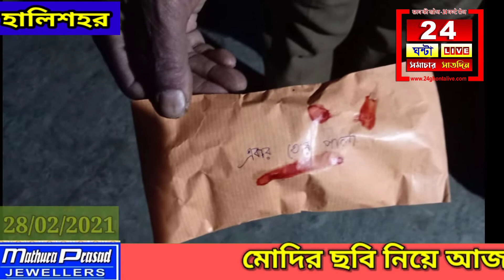বিজেপি কর্মীকে রক্তে লেখা খোলা চিঠি।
নিজস্ব প্রতিনিধি: গতকাল রাত্রিবেলা হালিশহর খাস বাটি সংলগ্ন এলাকায় বিজেপি কর্মী শুভাশিস মৈত্র বাড়িতে রক্তে লেখা খোলা চিঠি দিয়ে প্রাণনাশের হুমকি দেওয়া হল সাথে খামের ভেতর দেওয়া হল বিজেপি আগুনে পোড়া ফ্ল্যাগ। এই ঘটনার পর আতঙ্কে ভুগছে গোটা পরিবার ঘটনাস্থলে খবর দেওয়া হয় বীজপুর থানার পুলিশকে ইতিমধ্যে বীজপুর থানার পুলিশ তদন্ত শুরু করেছে।